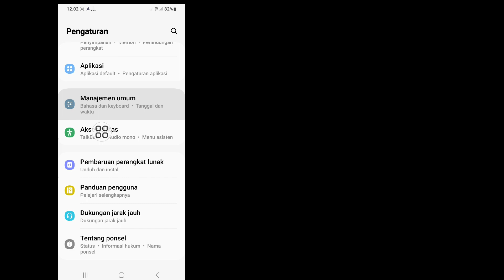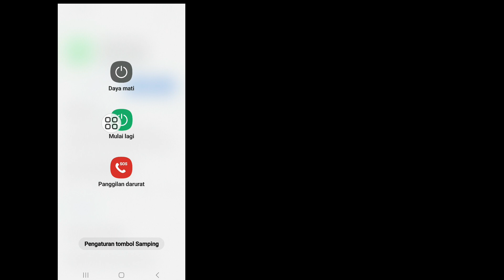Cara Memperbaiki Status WhatsApp Tidak Menampilkan Masalah Orang Lain (2023)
Android School

Cara Memperbaiki Status WhatsApp Tidak Menampilkan Masalah Orang Lain.

Apakah Anda ingin Melihat Cara Memperbaiki Status WhatsApp Tidak Menampilkan Masalah Orang Lain. Jika Ya, Video Ini Cocok Untuk Anda. Dalam Video Ini Saya Akan Tunjukkan Cara Memperbaiki Status WhatsApp Tidak Menampilkan Masalah Orang Lain. Dengan Perangkat Anda.Saya Akan Menunjukkan Proses Termudah Untuk Memeriksa Riwayat Tontonan Jadi Tonton Terus Video Lengkapnya Tanpa Melewatkan Untuk Mempelajari Cara Memperbaiki Status WhatsApp Tidak Menampilkan Masalah Orang Lain .

❤️Topik Video... .

 Mengapa saya tidak melihat status orang lain di WhatsApp,
 Bagaimana cara mengatasi masalah status WhatsApp saya,
 Bagaimana saya bisa melihat status orang lain di WhatsApp,
 Mengapa status WhatsApp saya hanya terlihat oleh satu orang,

 Penafian Hak Cipta Berdasarkan Bagian 107 Undang-Undang Hak Cipta 1976, Kelonggaran Dibuat Untuk "Penggunaan Wajar" Untuk Tujuan Seperti Kritik, Komentar, Berita, Pelaporan, Pengajaran, Beasiswa, Dan Penelitian,  Penggunaan Adalah Penggunaan Yang Diizinkan Oleh Negara Hak Cipta Yang Mungkin Melanggar Non-  keuntungan, pendidikan, atau penggunaan pribadi memberikan keseimbangan demi penggunaan wajar.